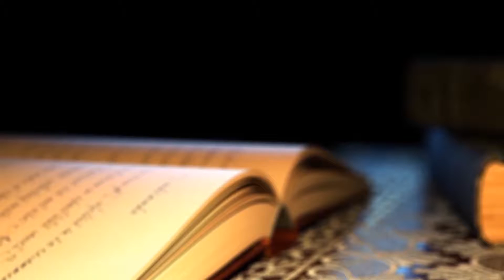قرأت في كتاب " الموت والتبات على الحق مع الشيخ عبد اللطيف يوكاج "